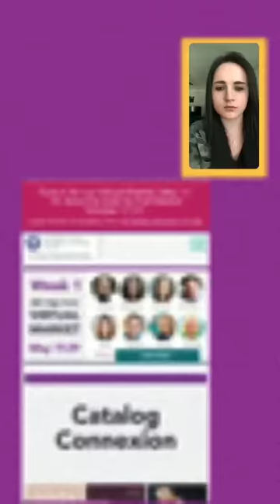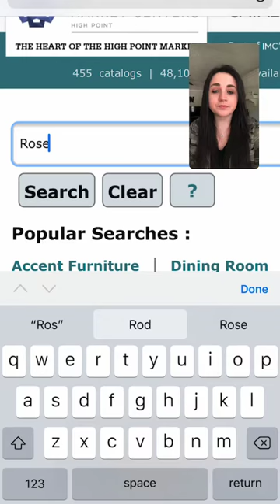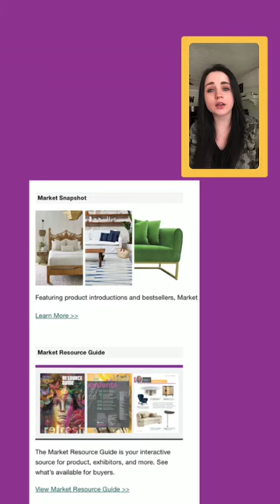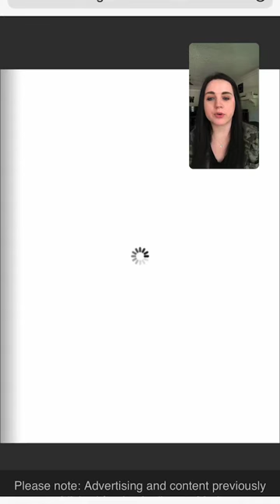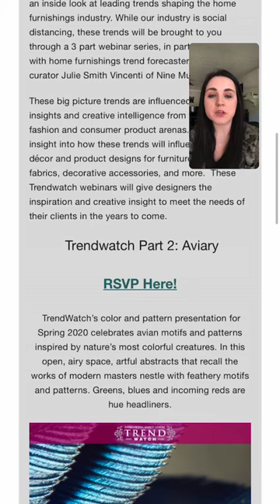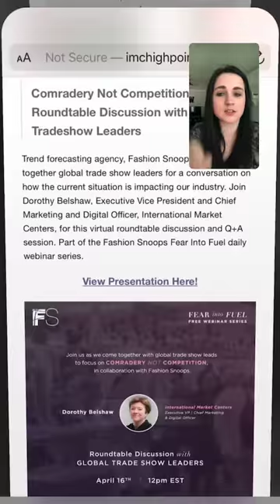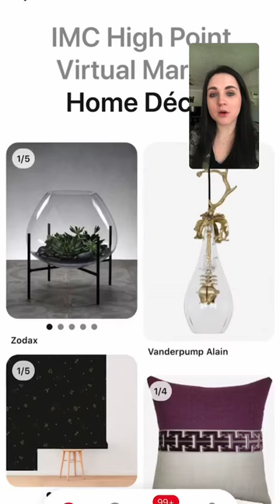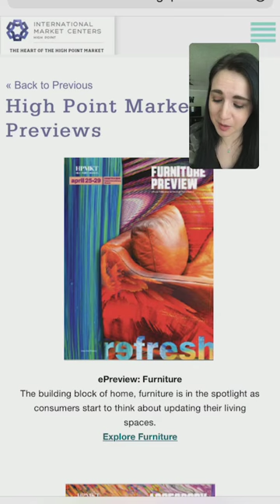IMC High Point Virtual Market Orientation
|| Learn more about International Market Centers and High Point Market